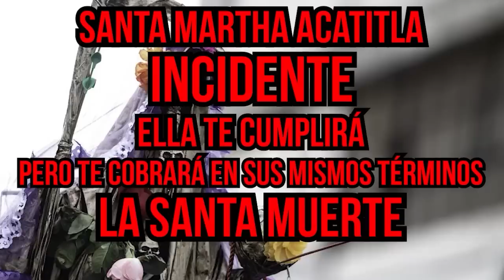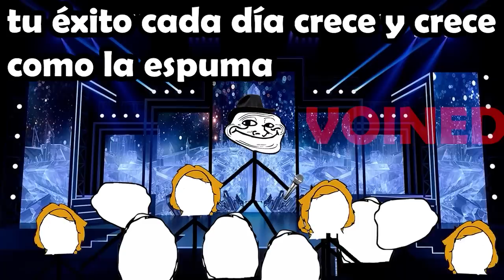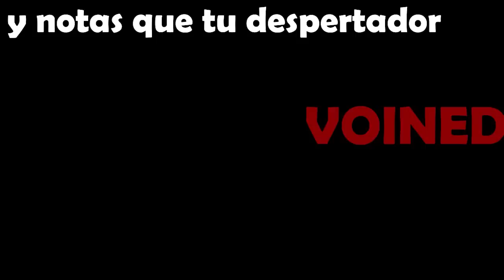ELLA TE CUMPLIRA PERO TE COBRARA EN SUS MISMOS TÉRMINOS!! /VOIDMEMES PARTE 109/VOINED